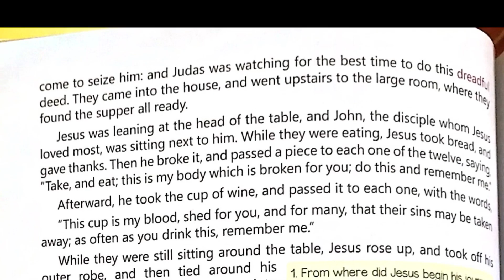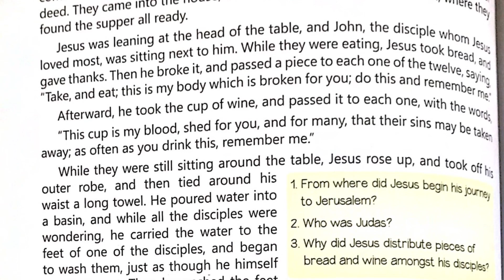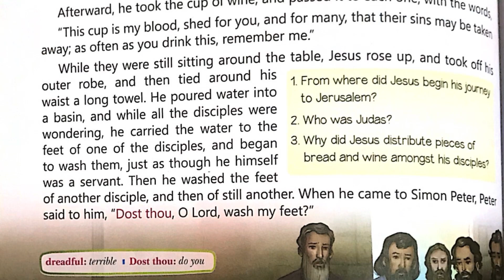Ch-4 ( The Last Supper) part2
For 8th std.